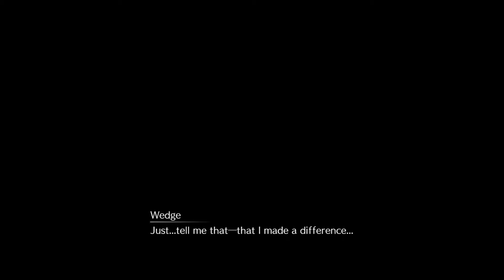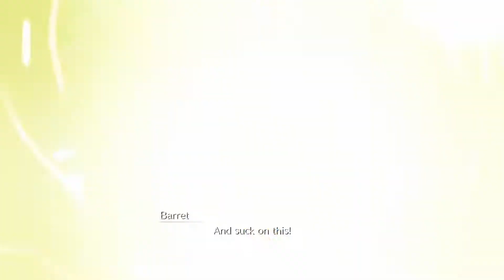Final Fantasy VII Remake - Gameplay Walkthrough Part 26 - Rufus Shinra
Final Fantasy VII Remake Gameplay Walkthrough Part 26 The world has fallen under the control of the Shinra Electric Power Company, a shadowy corporation controlling the planet's very life force as mako energy. In the sprawling city of Midgar, an anti-Shinra organization calling themselves Avalanche have stepped up their resistance. Cloud Strife, a former member of Shinra's elite SOLDIER unit now turned mercenary, lends his aid to the group, unaware of the epic consequences that await him.